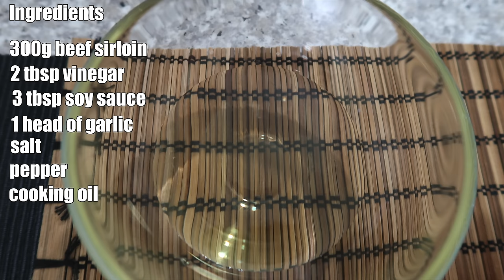How to Cook Beef Tapa Recipe | Tapsilog Recipe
Beef Tapa Recipe | Tapsilog Recipe

Hello mga kabayan, here is our new publication which is so popular
I am sure will give your family a smile when you cook it for them.

Ingredients:

300g beef sirloin
2 tbsp vinegar
3 tbsp soy sauce
1 head garlic
salt
pepper
cooking oil